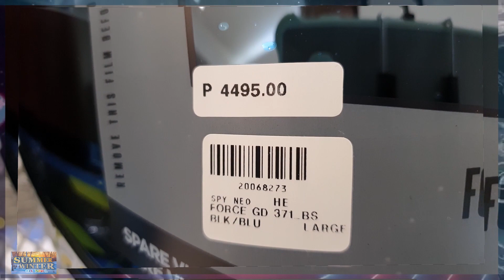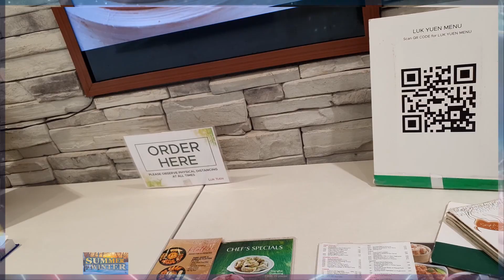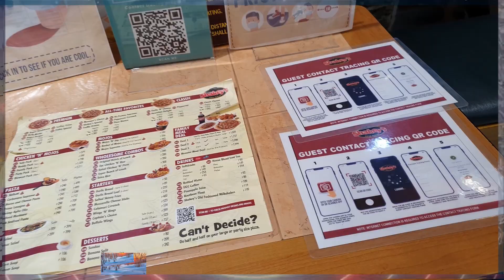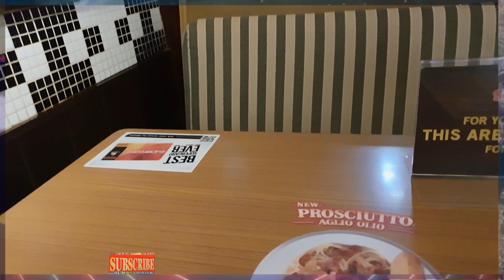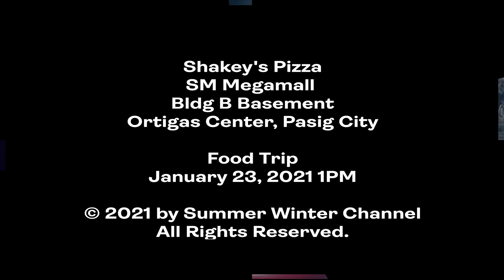Shakey's Pizza | SM Megamall | Food Trip | January 2021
Shakey's Pizza
SM Megamall
Bldg B Basement
Ortigas Center, Pasig City
Food Trip

Shakey's Pizza is a pizza restaurant chain based in the United States. Founded in 1954, it was the first franchise pizza chain in the United States. In 1968, the chain had 342 locations. The chain had about 500 stores globally, and 58 in the United States, as of July 2019.

Shakey's Pizza was founded in Sacramento, California, on April 30, 1954, by Sherwood "Shakey" Johnson and Ed Plummer. Johnson's nickname resulted from nerve damage following a bout of malaria suffered during World War II. The parlor opened on a weekend, but since the pizza ovens were not yet completed only beer was served. Shakey took the profits from beer sales and bought ingredients for pizza the following Monday.

Shakey personally played Dixieland jazz piano to entertain patrons, also hiring the original members of the Silver Dollar Jazz Band, paying the musicians $10 each plus all the beer and pizza they wanted. (Shakey soon realized it was cheaper to pay the musicians scale). This brought the music of Lu Watters to the Sacramento area and caused a local sensation. Jazz historian K.O. Eckland has given this band the credit for the jazz revival in Sacramento that extended to the formation of the Sacramento Traditional Jazz Society. Shakey's also became known outside Sacramento, not for its pizza, but for the jazz program it sponsored on a regional radio network. Shakey Johnson is honored in the American Banjo Museum in Oklahoma City, Oklahoma, for his longtime use of banjo music at his pizza parlors. Other live music, including piano, was also a staple in the old Shakey's parlors.

The original parlor (a remodeled grocery store) at 57th and J Streets in Sacramento remained in business until the mid-1990s.